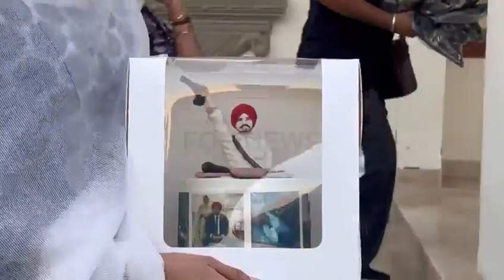Uk to I Sidhu di fancakelaik🍰 mamma v ho gi emotional Wmk👃sidhumoosewala